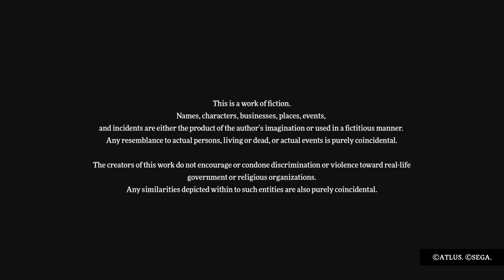Metaphor: ReFantazio intro